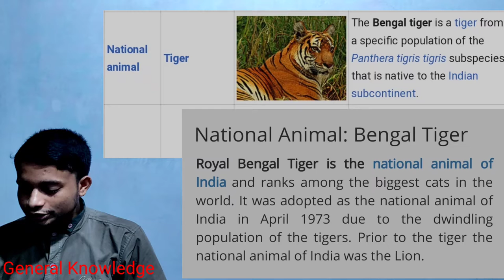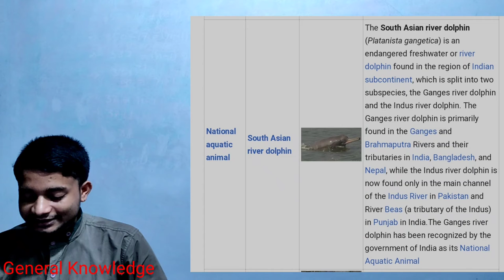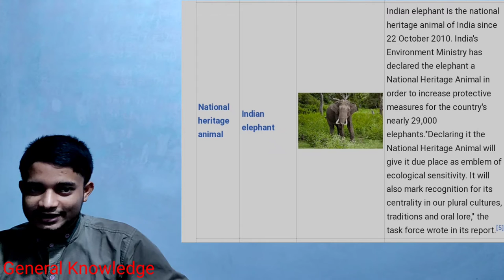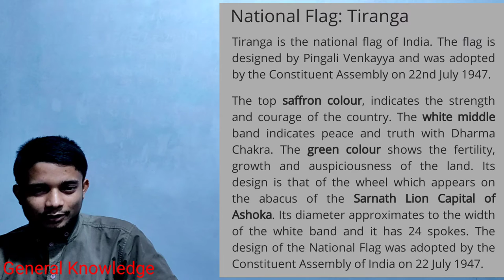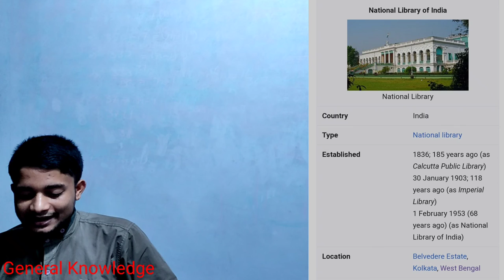//General Knowledge//National// Most Important 20 Questions & Answers.. For All exam.. ✍️✍️✍️✍️